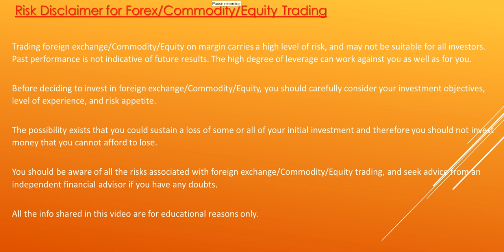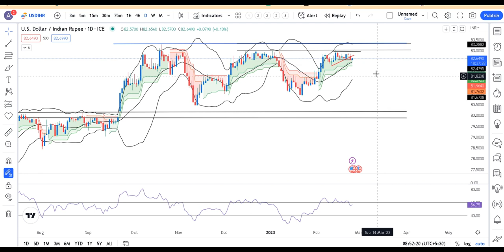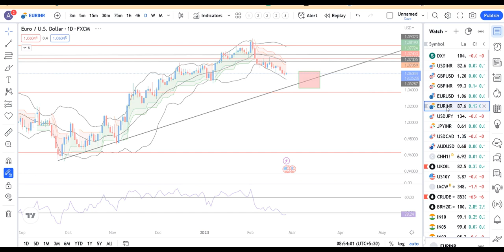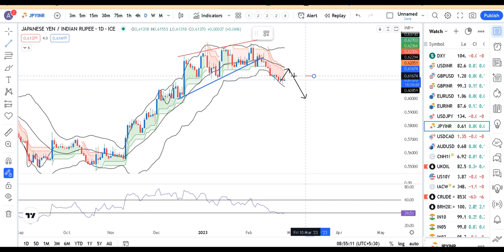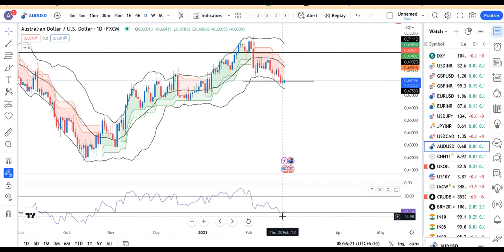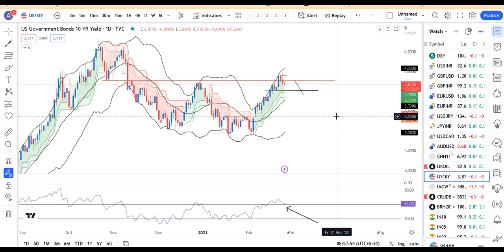Dollar steady for longer rates outlook--Currency Pre Market Analysis 24 Feb